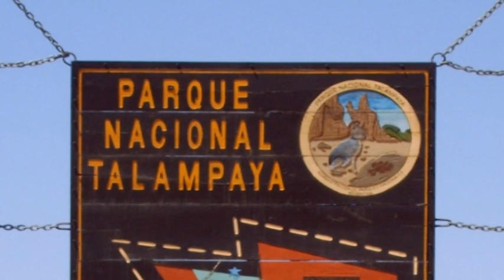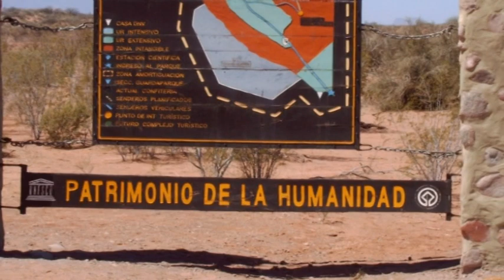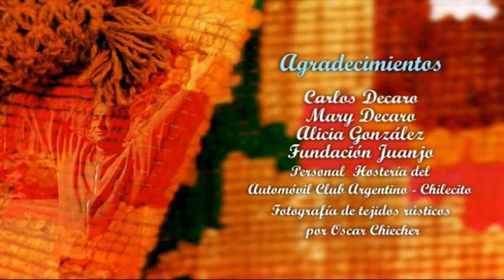Un pionero del turismo riojano: Carlos Decaro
Compartimos una nota realizada en Valle Grande, Córdoba a Carlos Decaro, quien con su libro sobre Talampaya, las Tamberías del Inca, Chilecito ubicadas en La Rioja, Argentina, despertó mi interés en uno de los más valiosos y atractivos lugares que posee la provincia de La Rioja. Esta nota es mi pequeño homenaje a tan grandiosa tarea.